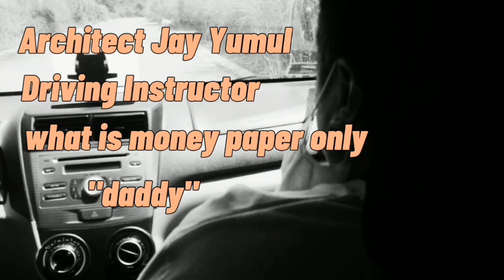DRIVING 101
Sa vlog na to tinuruan kami ni daddy na mag drive ng sasakyan for the first time.

Hello! I hope you're doing fine! If you are new to my channel click that red button which is the SUBSCRIBE button. and kindly click that tiny little bell icon so you'll get notified when i upload a new video!! :)

Please check them all out!!! They are great artist!!